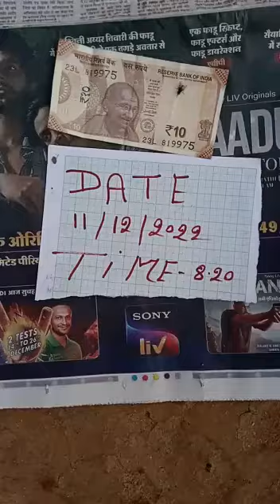🍋 Lemon Lifting in Air.